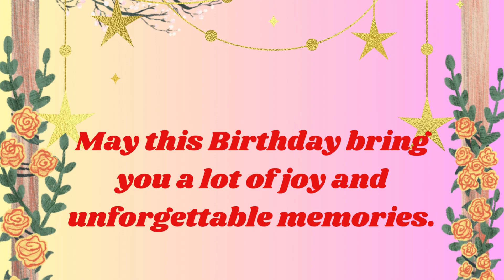Happy Birthday Boston